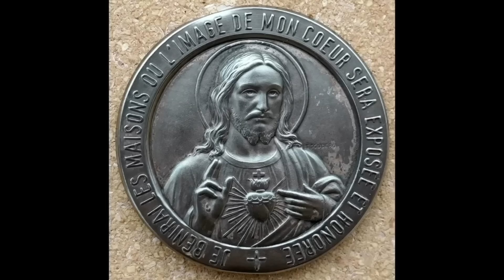3 avr. Mercredi Les Prières du matin au Nom de Jésus Christ !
3 avr.  Mercredi Les Prières du matin au Nom de Jésus Christ !